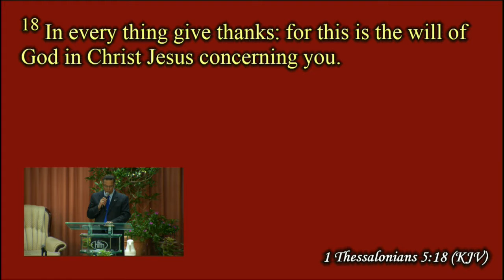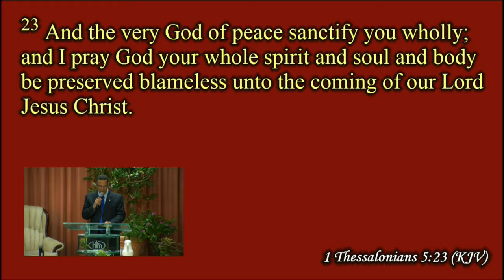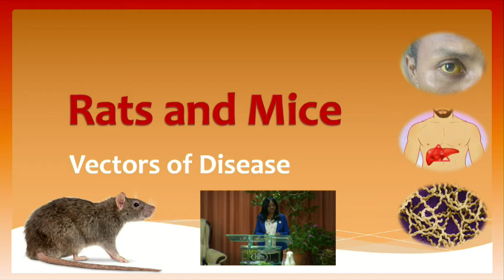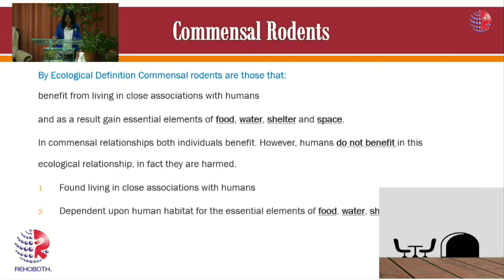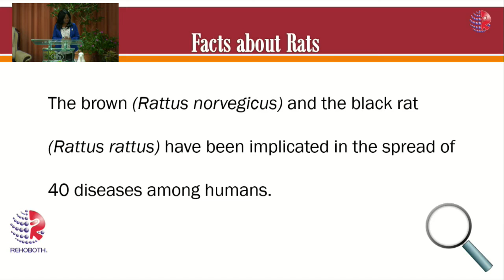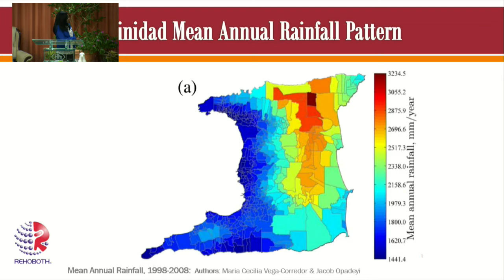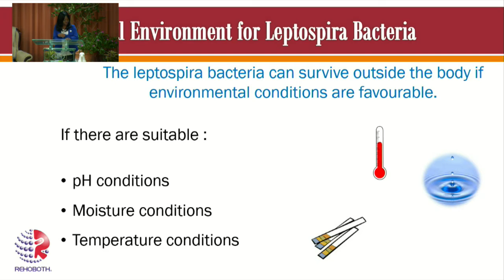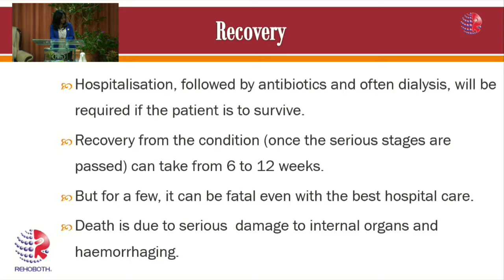RATS AND MICE, VECTORS OF DISEASE - 26th March 2017 - Wolde and Adanna Lett